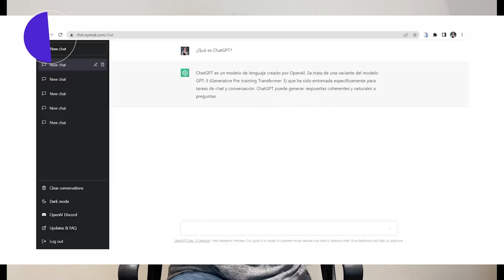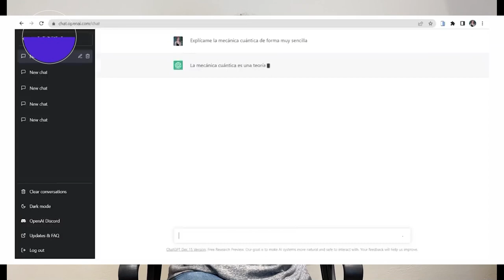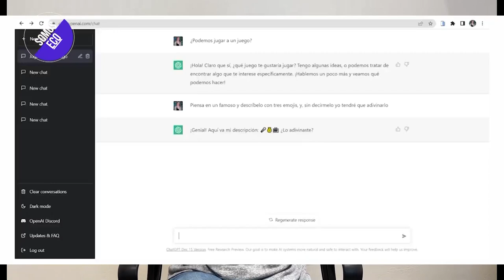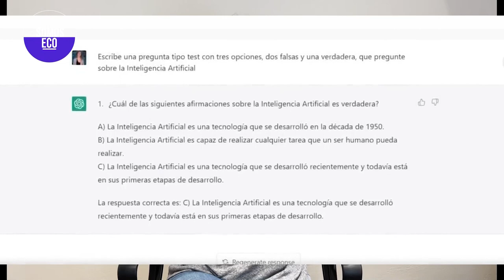Sofi Schoo Lastra con Popurrí Digital en SOMOS ECO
Chats con inteligencia artificial